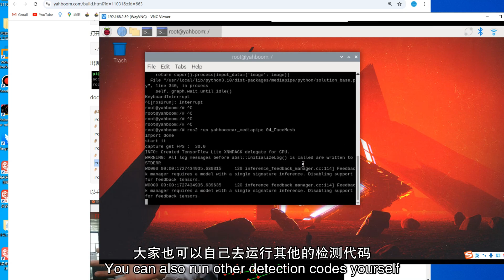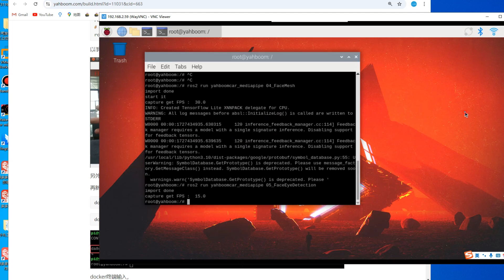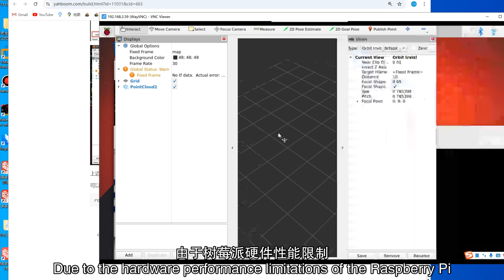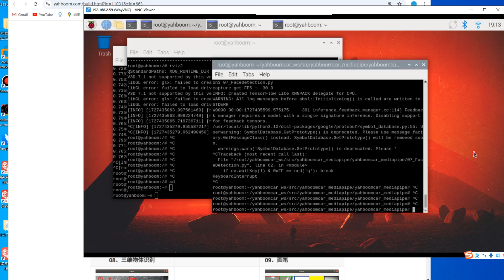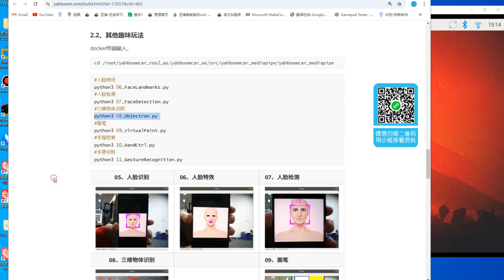[Raspbot V2]--Mediapipe course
RASPBOT-V2 is an AI vision robot car with a metal body bracket. It is equipped with Mecanum wheels to achieve 360° omnidirectional movement. Raspberry Pi 5 as the main control, Python as programming language. 1MP USB camera and 2DOF PTZ, combining with OpenCV image processing library and MediaPipe machine learning framework to realize color recognition, target tracking, license plate recognition, visual tracking, face recognition, gesture recognition, etc. Yahboom also provide it with accessories such as 4-channel tracking, ultrasonic, OLED display, RGB light bar, and comprehensive software and hardware support, which can be used in a variety of application scenarios such as intelligent robot learning, artificial intelligence development and competition projects. Raspbot-V2 is not only suitable for individual developers and students, but also widely used in education, scientific research and innovation projects.